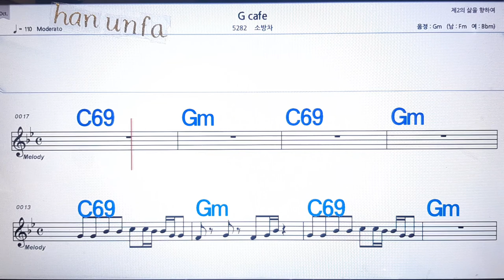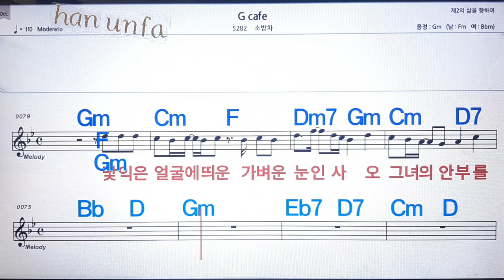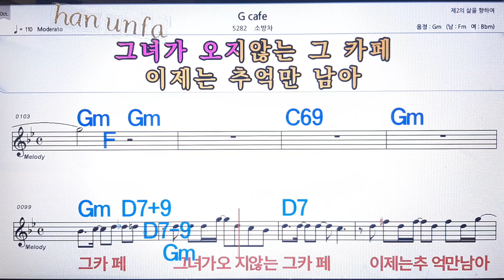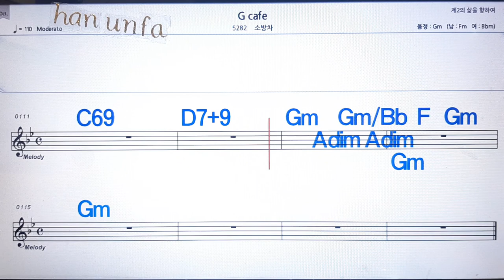G cafe/소방차💋노래방 반주*기타 코드 악보*가라오케💖Karaoke*Sheet Music*Chord*MR